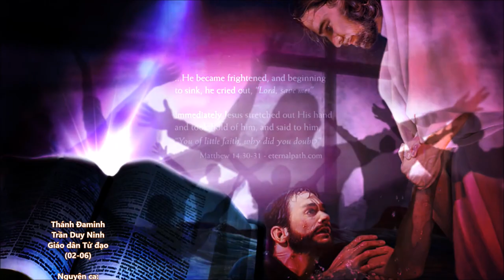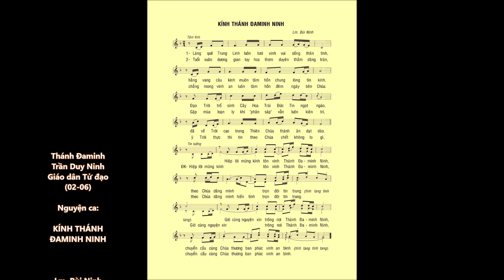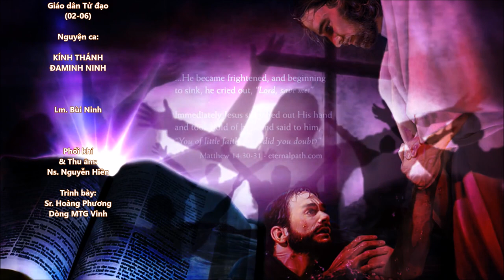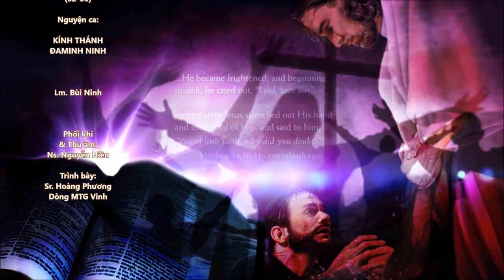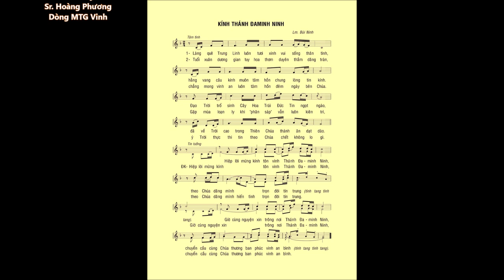KÍNH THÁNH ĐAMINH NINH - Giáo dân Tử đạo (02-06) – Sr. Hoàng Phương (Dòng MTG Vinh)